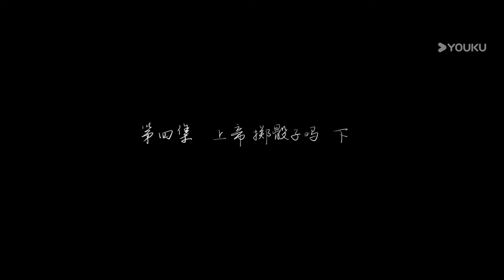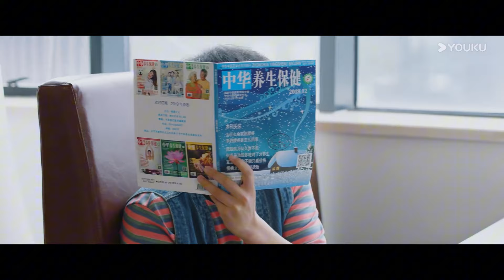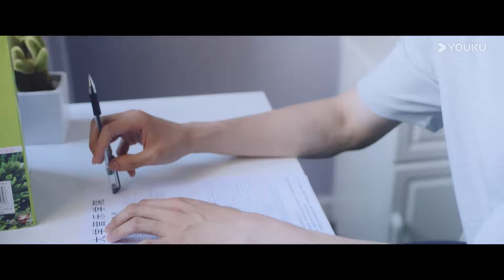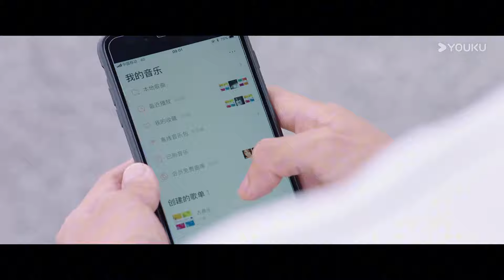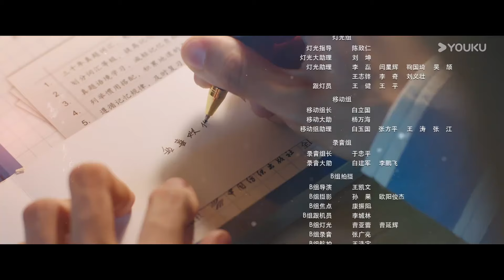[INDO SUB] Cinta Pertama (First Romance) EP04 | YOUKU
★ [Cinta Pertama] Gadis harimau lembing Xiong Yifan (diperankan oleh Wan Peng), yang selalu naksir pemain piano berbakat Yan Ke (diperankan oleh Wang Yilun), tiba-tiba bertemu kembali dengan idola prianya di kampus universitas , Xiong Yifan tak segan-segan menggunakan segala cara trik cinta. Siapa pun yang ingin mengungkapkan cintanya tetapi gagal akan diejek, dan orang yang disukainya akan diperlakukan sebagai tamu. Tindakan proaktif Yan Ke membuat keduanya semakin dekat, dan panah ganda CP menyulut suasana merah muda dan memicu percikan cinta murni. Saya pikir itu adalah cinta satu arah di masa muda, tapi kenyataannya itu adalah hubungan cinta yang manis dengan cinta dua arah.
★ Pemeran: Wang Yilun / Wan Peng / Wu Hankun / Zheng Shuhuan / Lu Yangyang / Wei Tianyu

00:00 Situs Web Internasional YOUKU.TV sekarang tersedia!
02:00 Unduh APP YOUKU International untuk mendapatkan akses awal